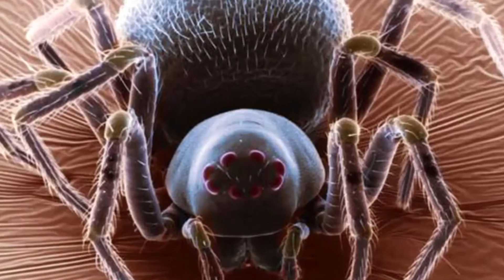একটি মাকড়সা এবং একটি মানুষ, কে কী পরিমাণ খাদ্য খায়? জানলে অবাক হবেন || Reporter Shafique